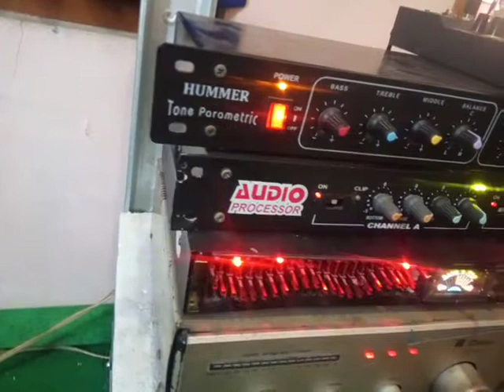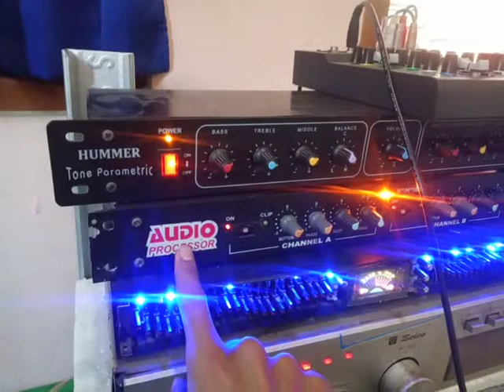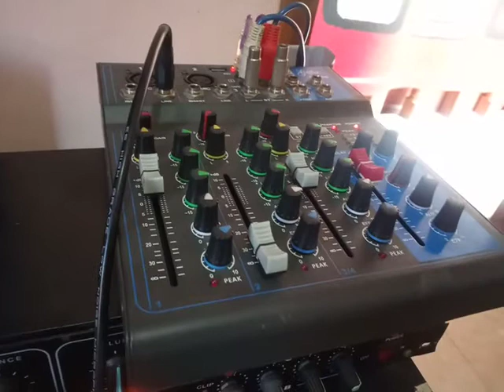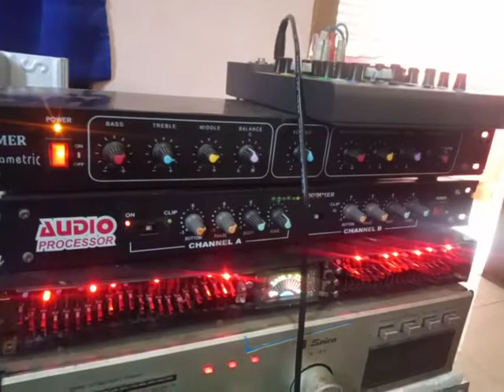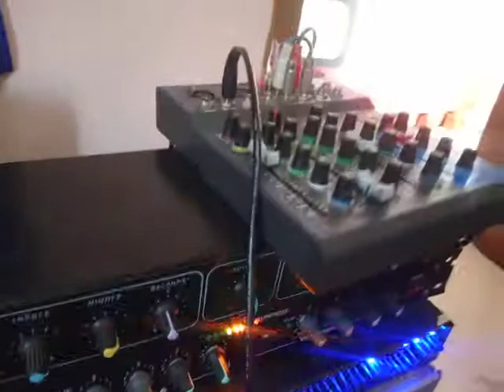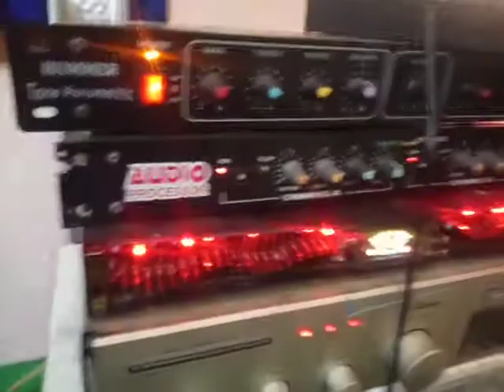cek sound rumahan//power kelas 250 Watt.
berikut adalah cek sound rumahan dengan spek power 250 Watt